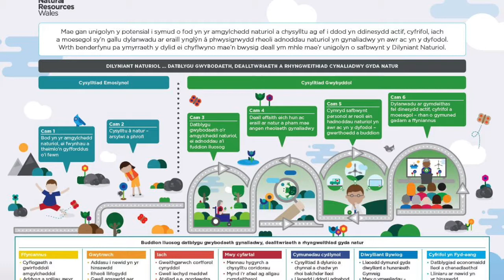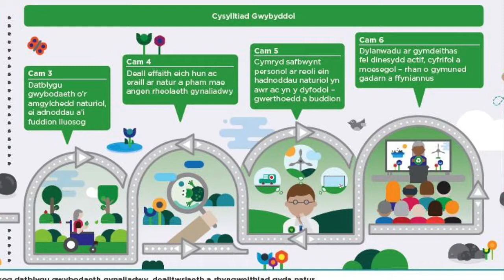Pam y mae’n bwysig dysgu, addysgu a chwarae yn yr awyr agored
Rydym wedi datblygu ein model dilyniant naturiol i helpu i esbonio bod gan bawb y potensial i symud, gam wrth gam, o fod yn yr amgylchedd naturiol a chysylltu ag ef i sefydlu sawl ymddygiad cadarnhaol gydol oes a fydd yn ein hannog ni i gyd i ofalu am ein byd.